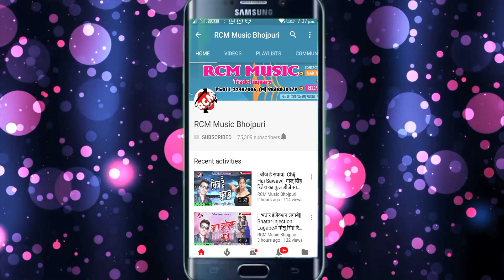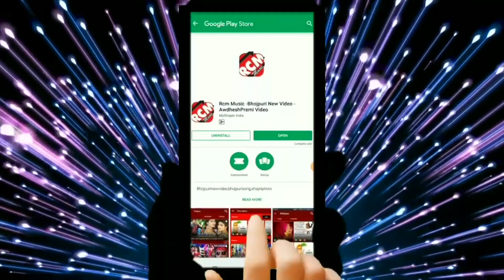|| जलवा चढ़ाइब भोरहरिया में || सोनु धड़कन का 2019 का नया कांवर सांग ||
Title: JALWA CHADHAIB BHORHARIYA ME
Singer: SONU DHADKAN
Lable: RCM Music
Lyrics: KRISHNA QYEMAT YADAV
Video Director:
DOP: